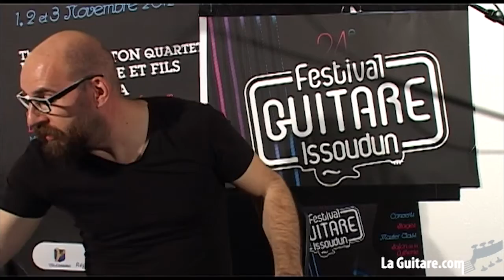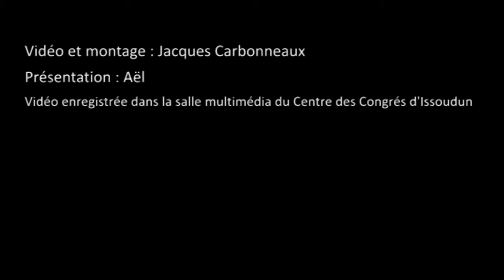Fine Resophonic, Mike Lewis - Comparatif Part II par Aël au Salon des luthiers issoudun 2012